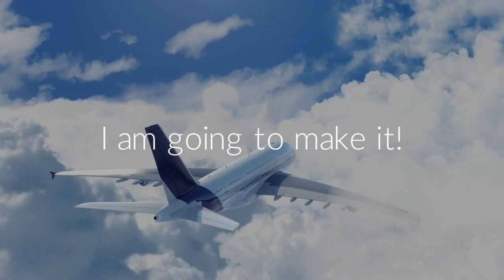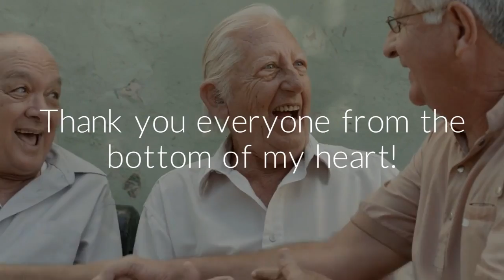Success with the people at WA!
To start working on your future and not be tied down to a job. go here: